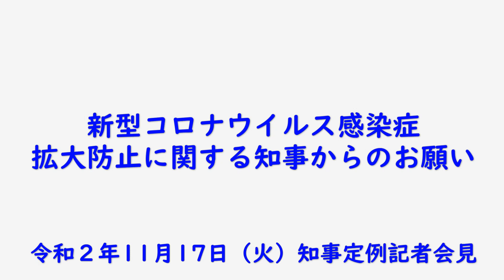新型コロナウイルスの感染拡大防止に関する知事からのお願い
現在の集中対策期間における取組に加え、本日（11月17日）から27日までの間、札幌市に限定して「ステージ４相当の強い措置」を講じることといたしました。
これ以上の感染拡大を防ぐため、札幌市民を含め道民の皆様、そして道内に滞在中の皆様に、お願いしたいことについて、動画を公開しました。